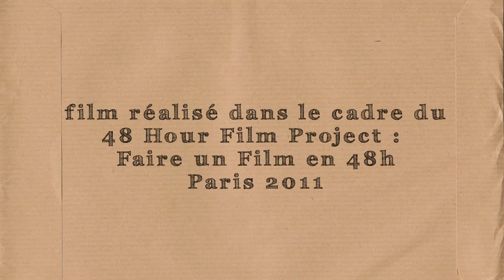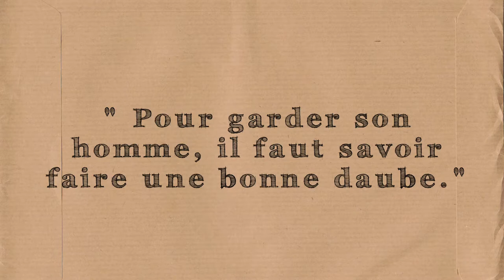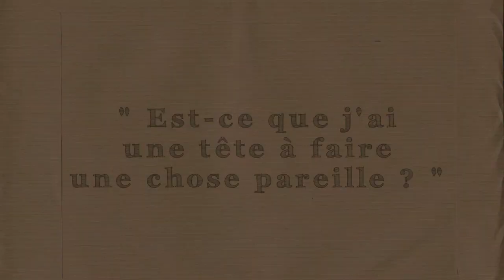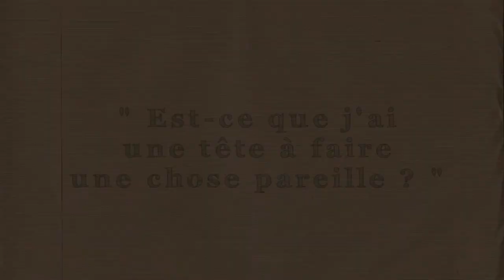SEAU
un film de NOZ & ALX - Finaliste du "48 Hour Film Project Paris 2011 - Faire un film en 48 heures" - avec Sophie Jansem & Alexandre Polasek-B - déco/lumière : Ophélie Mehl - musique : Pascal Chollet, Camille Warmé.
Éléments imposés :
genre : film muet.
objet : un seau
phrase : "Est-ce que j'ai une tête à faire une chose pareille ?"
personnage : Paul Tourian, facteur.
© NOZ & ALX 2011 / 48HFP Paris 2011